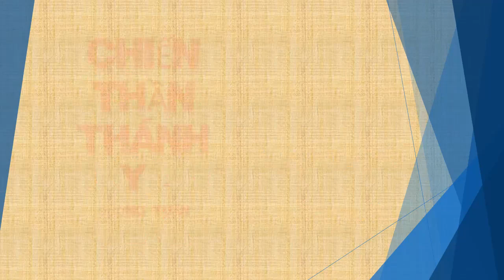Tập 144 - chương 2961-2970 - Chiến Thần Thánh Y - Đường Tuấn - Tác giả Fi _ Anh - Truyện audio